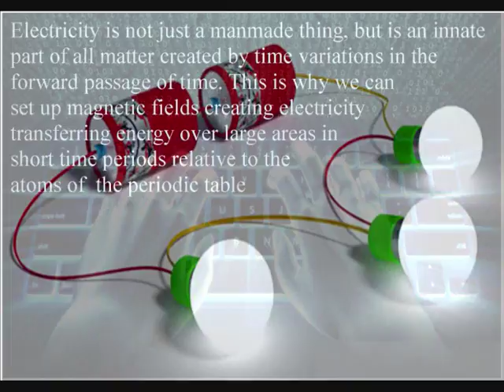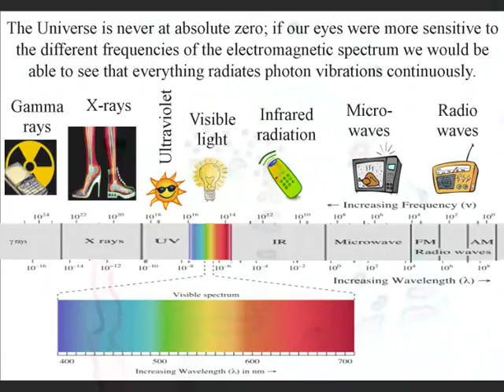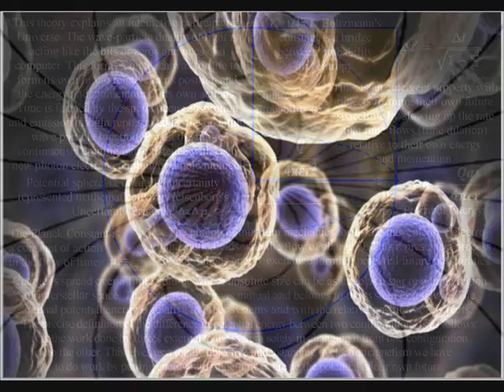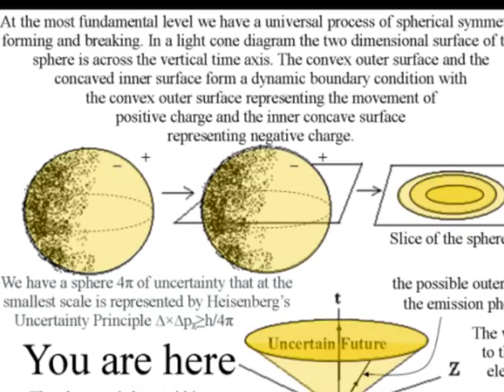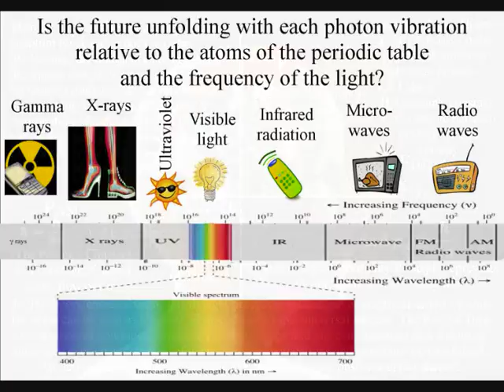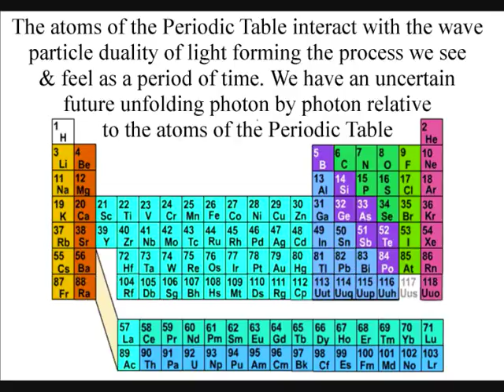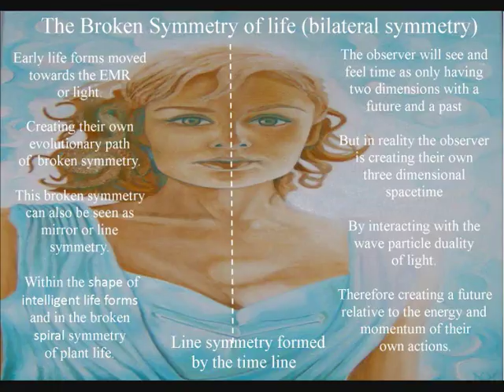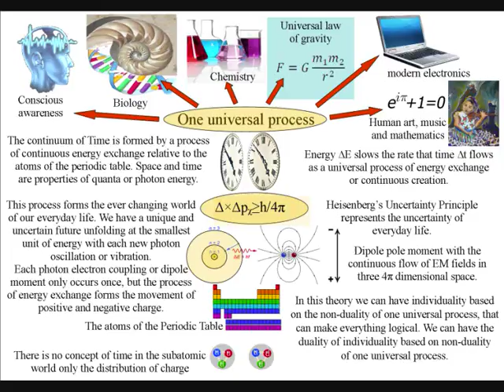The Energy behind the Power of Thought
It is impossible to have an understanding of time as a physical process without a deeper understanding of conscious awareness and the nature of the mind. This is because some fundamental aspects of time, like the idea of ‘the moment of now’ are also a fundamental part of conscious awareness. Each one of us has our own moment of now with our own personal view of the Universe. Also we all have our own unique time line from the past into the future, a time line that stars with our birth and ends in our death. We live and die over a period of time and in many ways it is the most important aspect of life. But we have no objective or fundamental understanding of time. This video ‘The Energy behind the Power of Thought’ hopes to correct this be explaining consciousness as the most advanced part of a universal process of energy exchange. Conscious awareness sees and feels this process as a period of time relative to the atoms of the periodic table. In this theory we can have individuality based on the non-duality of one universal process, but we lose an important aspect of reality that can make everything logical if we just say everything is consciousness and then not try and explain how we can have the duality of individuality based on non-duality. The idea that: “consciousness is universal” this is not as farfetched as it sounds. If conscious awareness is based on the same creative process that gave us the potential for the interconnected nature of the World Wide Web with the wonders of modern electronics. Then conscious awareness could be explained as the most advanced part of a universal creative process using the logic of physics just as we use physics to explain electronics. If physics is the most fundamental science, then we should be able to explain everything as a physical process using physics. It should even be possible to explain conscious awareness and free-will as a physical process. This theory explains free will by explaining the universe as a continuum based one universal process of energy exchange relative to the atoms of the periodic table.